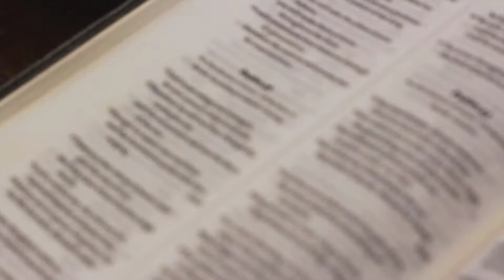Carrying His Cross | Chris Szejnmann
Chris asks us to think about how we connect to our living God Daily and how by being a follower of Jesus our identity is in him.